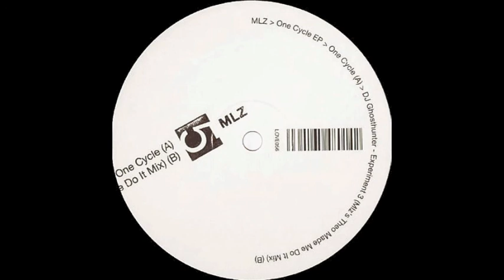MLZ - One Cycle